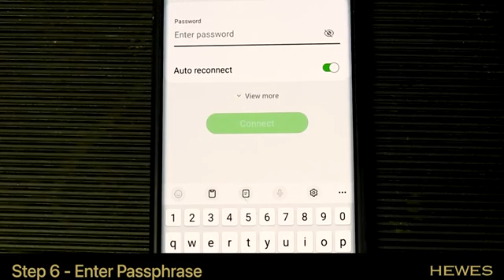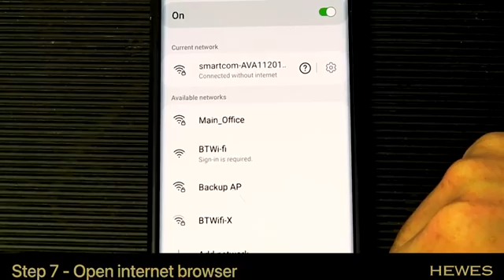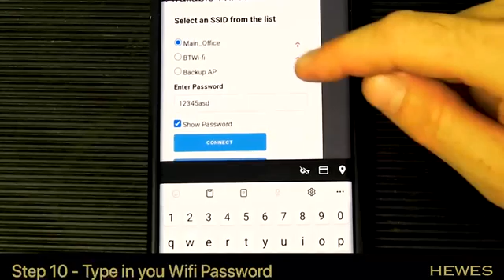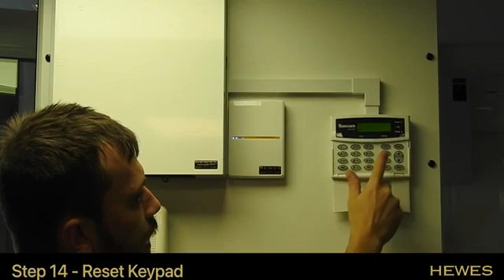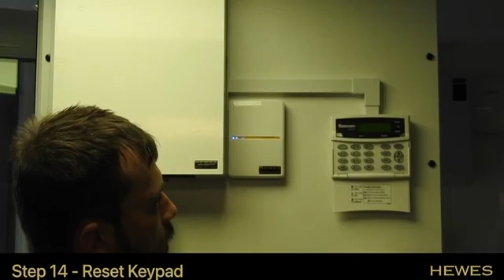Texecom SmartCom Wi-Fi setup.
A Guide to learning your Texecom SmartCom to0 a new Wi-Fi network.